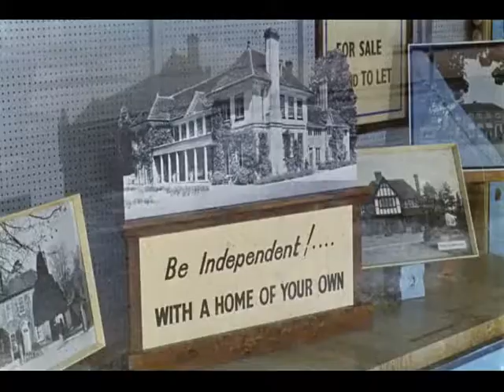Leslie Phillips & Barbara Roscoe - Father Came Too! (1964)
A scene from the delightful comedy film Father Came Too! (1964), when newly married Stanley Baxter goes into a estate agents to look for their first home, only to think he's stumbled upon a murder scene when he sees Leslie Phillips struggling with his secretary (Barbara Roscoe)! As it is, they are rehearsing for a new play, and are sniffy at first about Baxter - until they hear his father in law is none other than retired thespian giant Sir Beverly Grant. The film itself is a perfect time capsule of it's time, and what is remarkable is that all three people in this film are still going strong, with Roscoe 82, Baxter 95 in May and Phillips an incredible 97 years old!